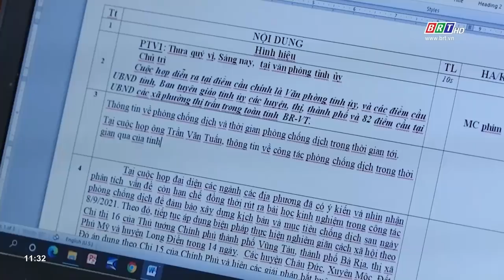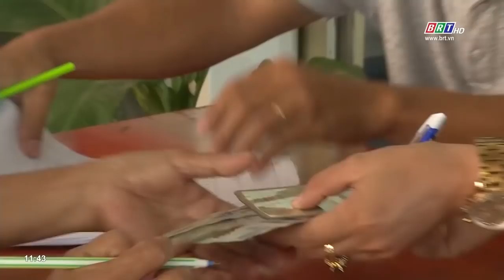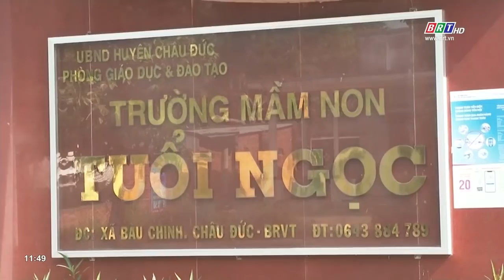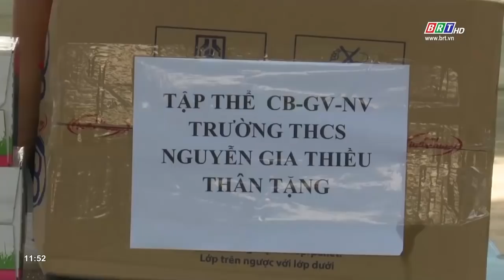Chương trình Hòa nhịp phát triển 9/9/2021 | BRTgo